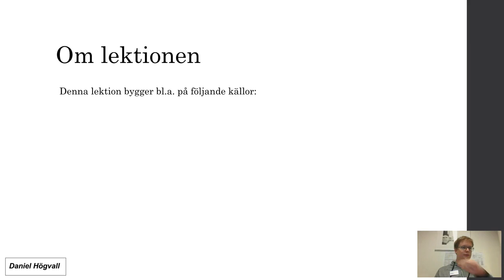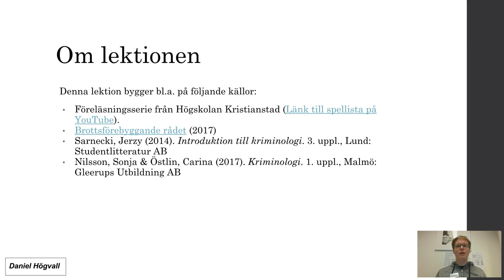Kriminologisk teori och brottsprevention - Del 1 - Introduktion